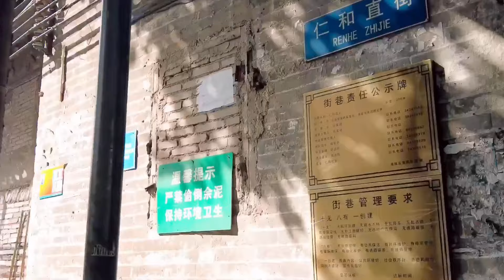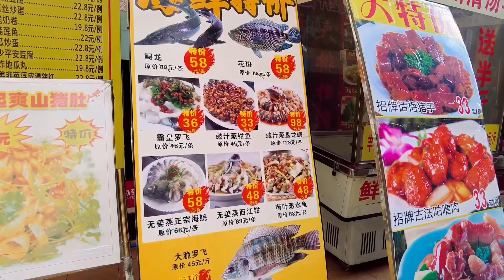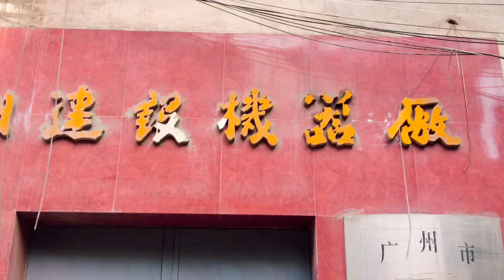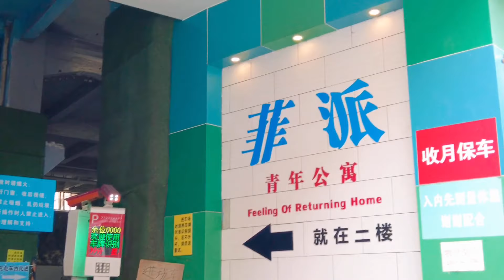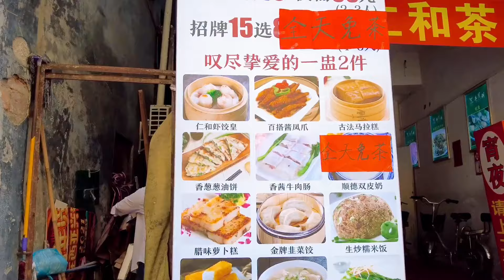【4K】广州老城区漫步, 海珠区龙导尾的仁和直街周边老街巷. Walking Tour Guangzhou. May 2021.（中文字幕）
龙导尾的历史最早可追朔到南汉时期，可惜现有的地图巳找不到龙导尾，只有龙导尾市场,龙导社区.今日我从宝岗大道的江南西外囯语学校一路向北到南田路,先拍一下宝岗路,然后到仁和直街。 仁和直街南接南田路，北接七间直街。街的两边有很多有名的旧街巷。今日廣州天氣很好 , 通过实拍鏡頭可以感受下今日老街巷的面貌及居民的市井生活.